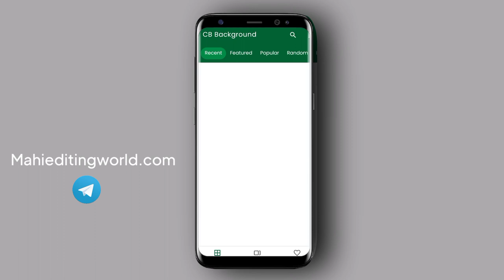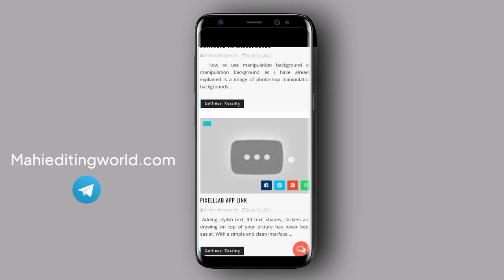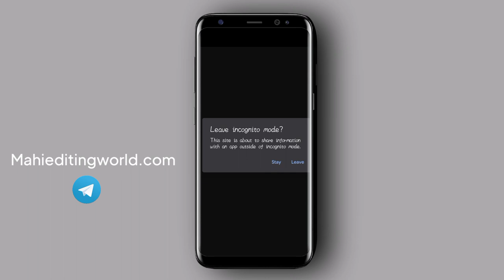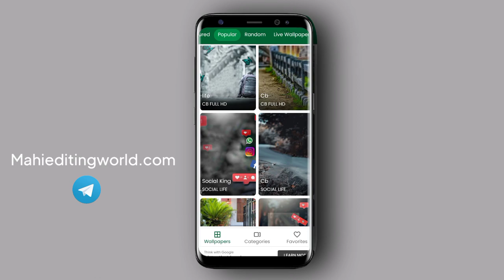How to Download HD backgrounds | How to download HD backgrounds in telugu | HD backgrounds link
Multipul photo editing

Dabule exposer

dabule exposer

MOVIE POSTERS .

coiour photo movi poster

love story movi poster

bheshma movi poster

Dj movi poster

Geetha govindham movi poster